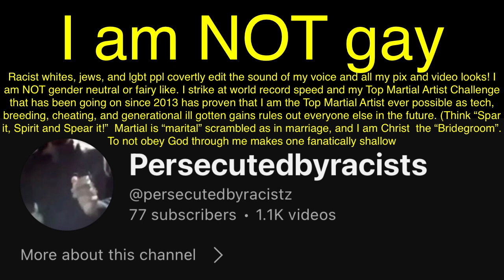Go to my new channel Persecutedbyracists subscribe and like and comment on all my videos Timing!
watch asap !!

My official stance on My 5.4 Trillion plan I have added a global food program plan since then: